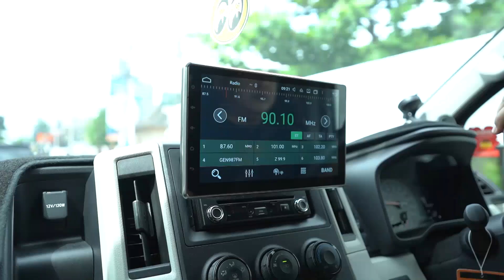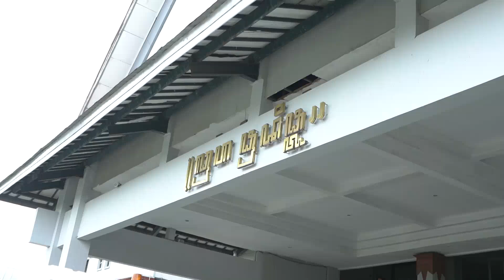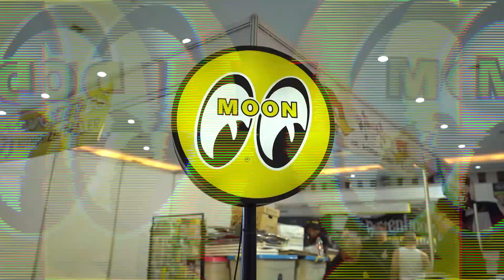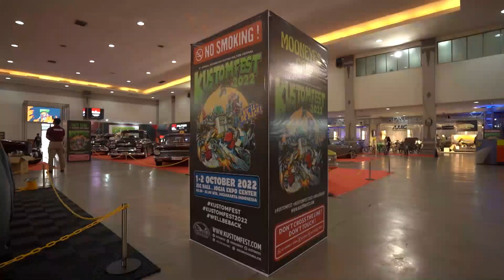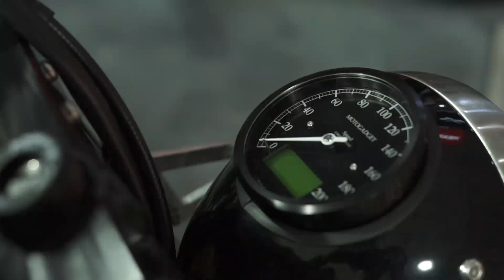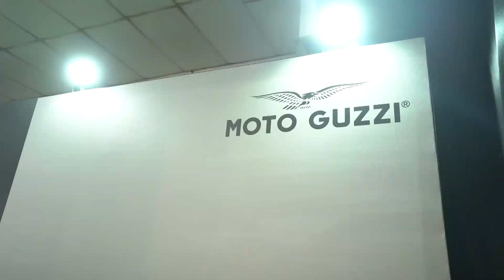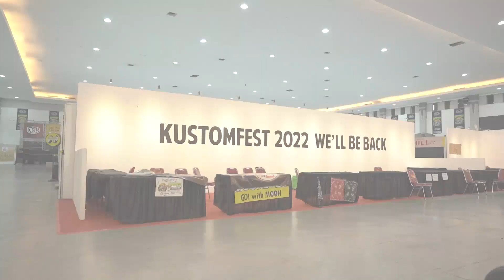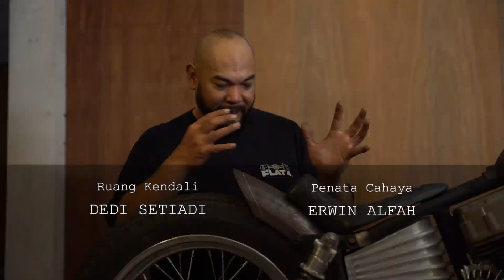GARAGE LIFE SEASON4 EP12 - Moto Guzzi Mas Iman Dikontesin di Kustom Fest (5/5)